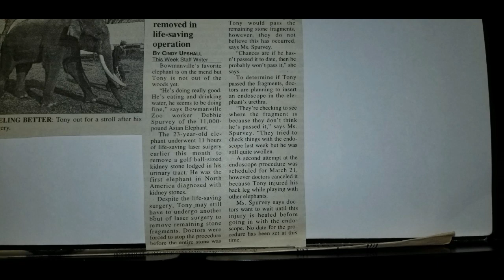Bowmanville zoo, memories , ( now closed )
memories of Bowmanville zoo ( ended after nearly 100 years )
(  I  visited this zoo numerous times as a boy ,rode donkeys here , many happy memories .)
It was a staple in Bowmanville for almost a century. The Bowmanville Zoo, which has been closed now for a couple of years, with the vast majority of the land just sitting there, is about to be turned into a 34-acre public park.

Before closing its doors in 2016, it was the oldest private zoo in North America.

The Bowmanville Zoo had everything from lions and tigers to camels and giraffes.
“Many people have all kinds of memories of the zoo. It has a long history of people coming in here and having fun. There’s a longstanding history moving forward of people coming here and having fun,” said Clarington Mayor Adrian Foster.
“It was top secret. Because it was so quiet, people thought that developments were going in here, condos going in, which makes it that much sweeter. Houses aren’t being built on the zoo lands. Condos aren’t being built. It’s green space,” said Foster.

That means the property will once again be open to the public.

“Fast forward 50 years to when more development is here and we’re going to have an amazing green swath of land that is going to be, I’m not going to say in the middle of Bowmanville but pretty much in the middle,” said Foster. ( Mayor comments from paper )
“There will be pathways because we’re connecting with Soper Creek to the south, we’re connecting to Camp 30 on the north but we’re going to have some public consultation to get some vision as to what we can do with it,” said Foster.